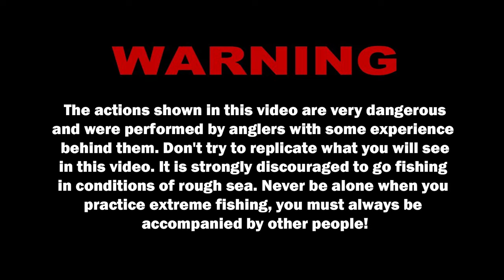HUGE BONITO and BIG FISH LOST in HIGH WAVES! - EXTREME FISHING [EP.2]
Extreme fishing day in very dangerous ocean conditions. Great fish activity even if the ocean, as you can see from the pictures, did not make our lives easy.
I know that I have made a mistake and the risk I have taken. I do not recommend anyone to try  this but I recommend you to always be careful.

EQUIPMENT:
- ROD: Savage Gear SGS6 30-100
- REEL: Daiwa Saltiga 8000H
- BRAID: PE4 by Daiwa
- LEADER: 0.60 by Savage Gear

Name Track: Rising Darkness by Soundridemusic
Copyright: GOLOVACH, VOLODYMYR
Publisher: Songtrust Blvd IPI# 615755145
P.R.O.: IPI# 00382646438